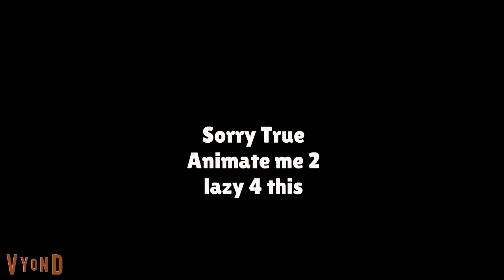Daisy Misbehaves at MacPotatoes(LAZINESS)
I 2 Lazy 4 this
1/2 a like for more lazy videos